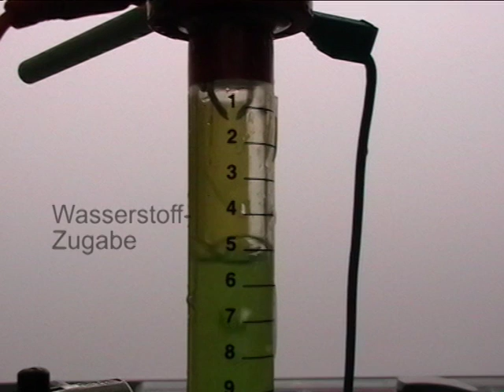Eudiometer Versuch Nr 4 vom 25 11 2016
Der Youtube-Kanal von Jörg Griesar ist umgezogen auf chemiestunde und sozistunde!
Siehe auch:
Versuche bitte nicht nachahmen!

Die hier vorgestellten Versuche sind (zum Teil in Schülerübungen) im Rahmen des Chemieunterrichts am Eifel-Gymnasium und Eifel-Kolleg Neuerburg entstanden und daher natürlich nicht professionell gefilmt.
Mögliche Nachahmer seien gewarnt: Insbesondere bei experimentell ungeübten Personen sind Unfälle nicht völlig auszuschließen. Wir übernehmen dafür keine Haftung. Allen experimentell Arbeitenden ist zu empfehlen, Experimente sorgsam vorzubereiten und die Fachliteratur und die darin enthaltenen Warnhinweise zu beachten.